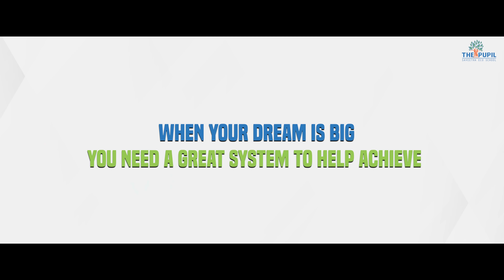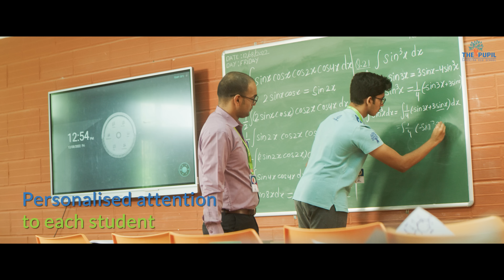The Pupil Super 100 Revolutionary Program To Achieve Super Success In NEET & JEE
The  Pupil Super 100- A Program With No Parallels

Super 100 is a revolutionary program integrated with Class 11 & 12 to achieve super success in JEE & NEET. It is a program with no parallels which bridges the gap between the student’s dream and reality.

The Goal of the Super 100 program is to unearth the geniuses of our nation, expand their capacities, train in an exclusive program, and bolster them on their path of super success. This program helps realize the dreams of deserving students to enter into Top IITs, Medical Colleges, and other Professional Institutions in the country and abroad.